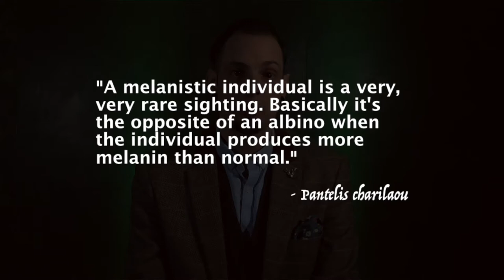The Black Flamingo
A rare black Greater Flamingo has been spotted among a flock of white and pink flamingos, and its thought to be the only one in the world. It was spotted in Israel in 2013 and again in 2015 this time at a salt lake on the southern coast of Cyprus. It's believed to be the only one of its kind in the world.